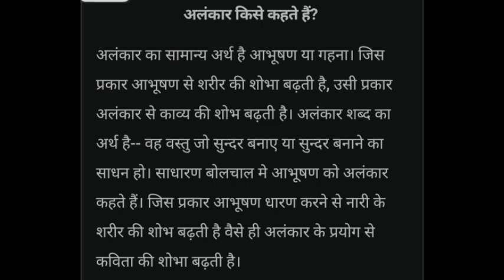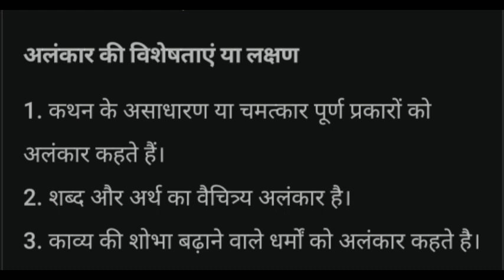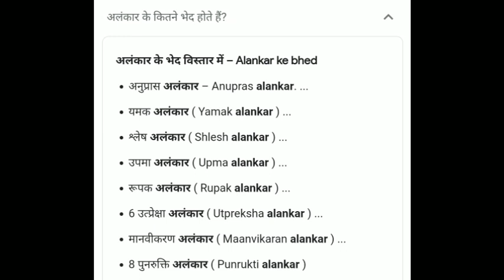अलंकार और उनके भेद( हिंदी व्याकरण)